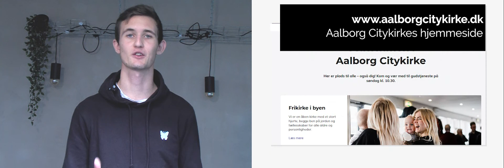Infovideo 21. oktober 2018